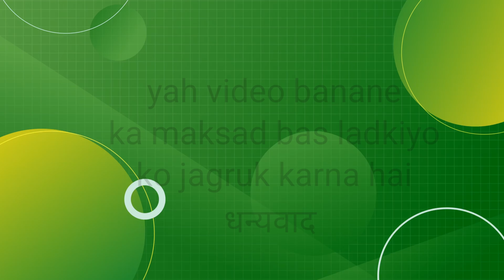rg kar medical college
Credit this video